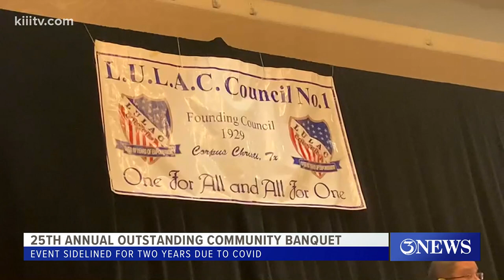LULAC Council host annual banquet to honor outstanding members of the community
It's been two years since the council has gotten to host the banquet due to the COVID-19 pandemic.